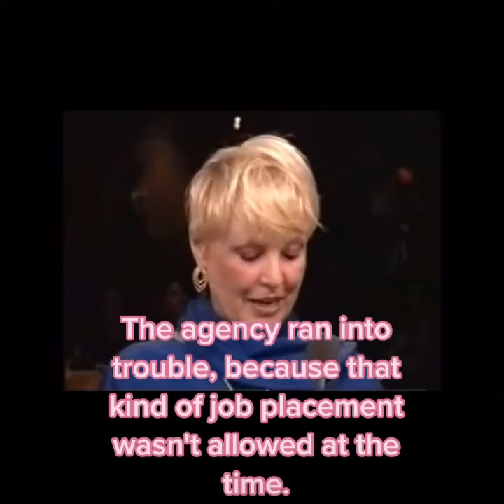CorineSpierRottschäfer, the truly empowered beauty queen passed away at the age of 82.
the truly empowered beauty queen passed away at the age of 82.

Corine was a Dutch model entrepreaneur and former beautyqueen who won the 1957 Miss Europe and 1959 MissWorld pageants.

She also participated in MissUniverse pageant in the year 1958, where she reached top15 and won the MissPhotogenic award.

At the Miss World 1959 pageant, few hours before the announcement of the winner; Corine discovered holes in her evening dress. Miss Israel, Ziva Shomrat was kind enough to lend her an evening dress and it so happened that Corine was adjudged the winner and Miss Israel finished third in the competition.[4] In 1962 she married architect and later politician Edo Spier [nl].[5]

In 1964, after a successful international career in modeling, she founded the model agency Corine's Agency in Amsterdam which was the first professional modelagency in the# Netherlands. The agency ran into trouble, because that kind of job placement wasn't allowed at the time. Rottschäfer appealed her case all the way to the Supreme Court, and forced the law to be changed. In 1994 Miss Holland pageant she and AngelaVisser were judges at MissHolland pageant. She ran the agency until her retirement in 2002.

She is the second cousin of Miss Universe Puerto Rico 2012, Bodine Koehler.

She died on 24 September 2020. Source: Wikipedia.